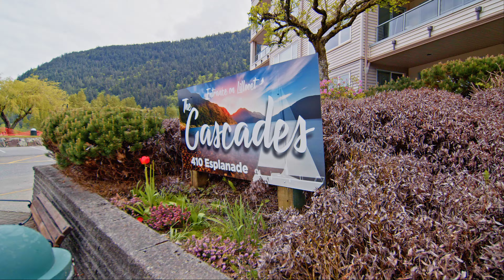101 410 Esplande Ave | Diane jacobi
For this listing please contact Diane.